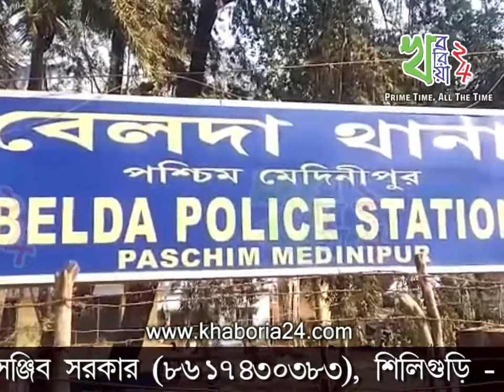নাবালিকাকে একাধিকবার ধর্ষণের অভিযোগ, চাঞ্চল্য বেলদার গাঙ্গুটিয়া গ্রামে